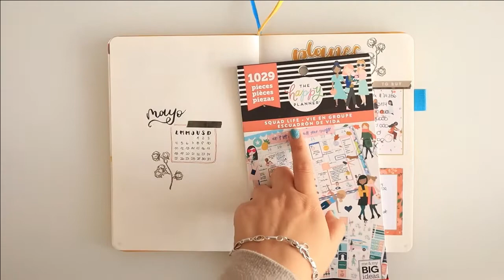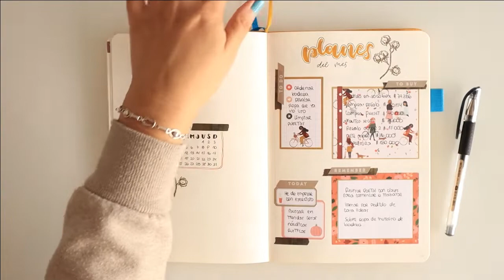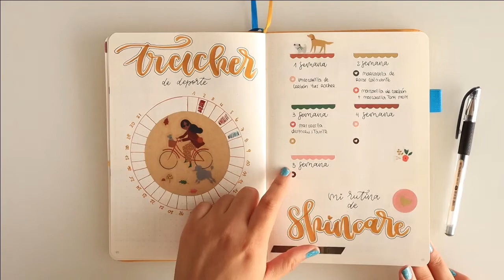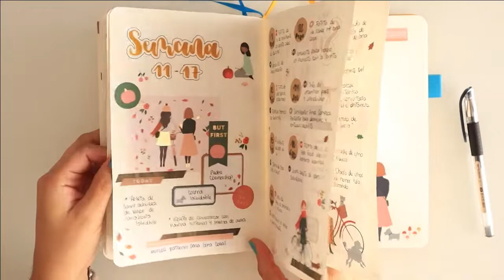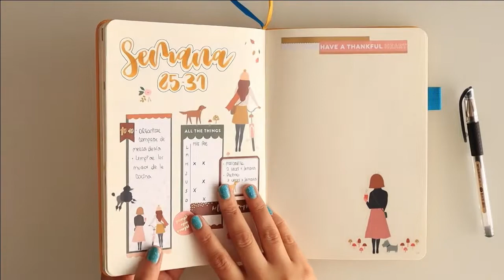Revision Mayo - Bullet Journal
Hola gente bonita! ya pasó el mes de mayo y les quería dejar como edité este mes en mi bujo. espero que les guste el video y les sirva de inspiración máxima para editar los suyos!

- Washi tape de colecciones de Amy Tangerine

* Información Importante:
- Tanto el video y la edición están realizadas por mi.

Les dejo un besazo enorme, gracias por verme :)